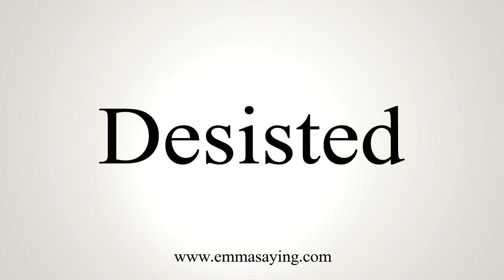How To Say Desisted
Learn how to say Desisted with EmmaSaying free pronunciation tutorials.